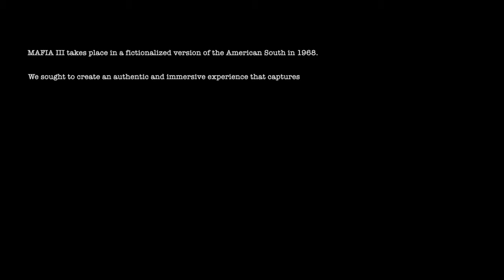Mafia 3 Walktrough Part 1 - Heist